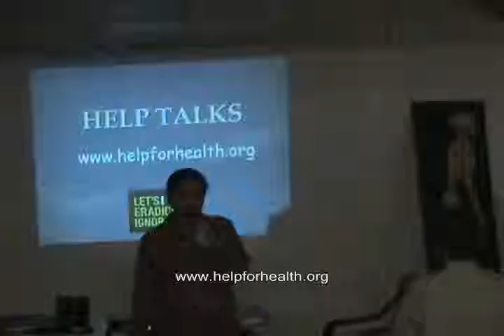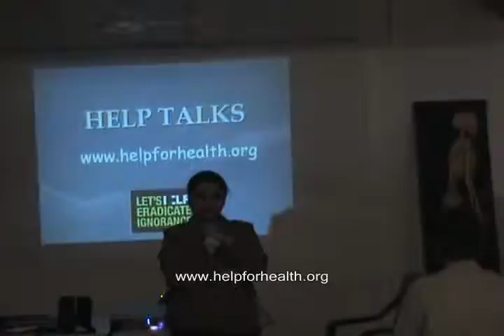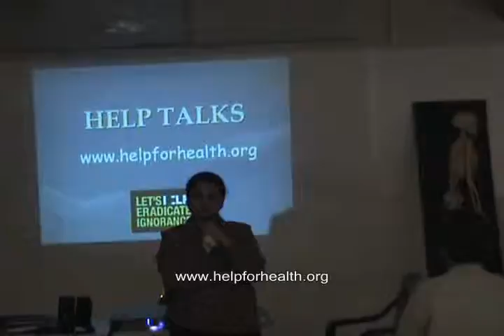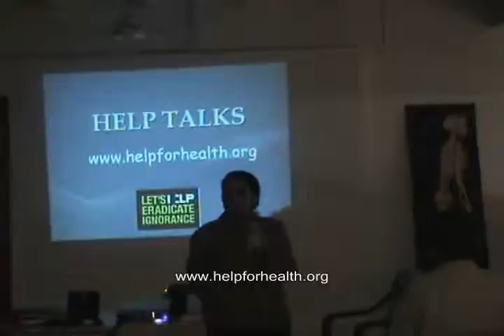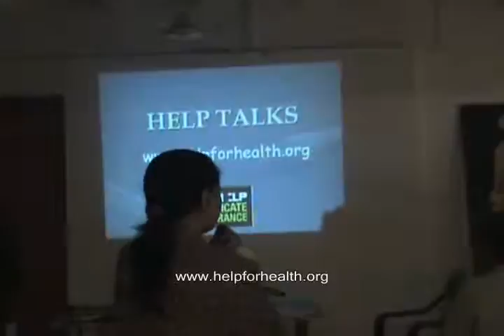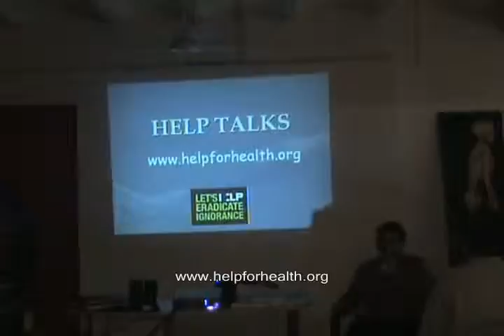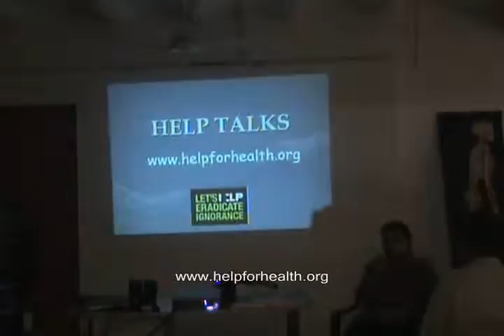Yoga for Stress Disorder Part 2